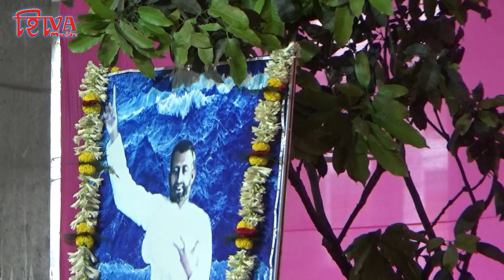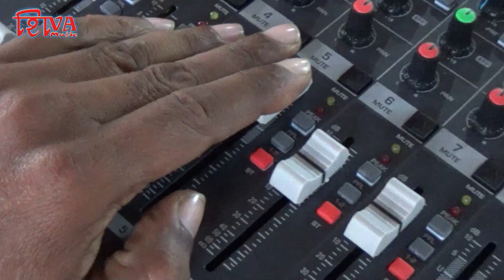Bhobo sagoro (ভব সাগর) || Ramkrishna Mission || Shiva Music Silchar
Produced By SHIVA MUSIC
Directed & Edited By SANZEEV
Lebel: SHIVA MUSIC SILCHAR